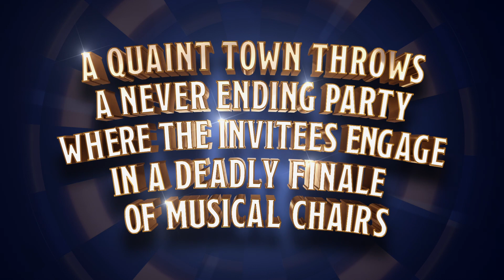Badly Explained Plots - Part 1 Ft. Arshad Warsi, Kusha Kapila, Sunil Grover | Amazon Prime Video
Catch up on Boman Irani, Arshad Warsi, Sunil Grover, Kusha Kapila, Mallika Dua, Cyrus Broacha, Aditi Mittal and Aadar Malik struggle in decoding the badly explained plots of Mirzapur, Paatal Lok and Fleabag.